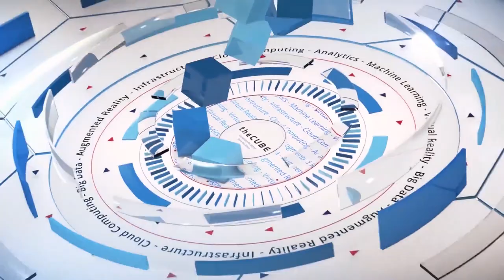Julie Johnson, Armored Things | MIT CDOIQ 2019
Julie Johnson, Co-founder & CEO at Armored Things joins theCUBE hosts Dave Vellante (@dvellante) and Paul Gillin (@pgillin) live from MIT CDOIQ in Cambridge MA

Safe spaces: Public venues get much-needed security tech upgrade

While cybersecurity isn’t yet foolproof against the bad guys, the field has certainly advanced in recent years. Data and machine intelligence are making threat detection easier and reducing the need for human labor.

Now if only we could say the same for security in the corporeal world. Public places such as sports arenas and college campuses don’t always have impressive security measures in place. Potential hazards can be severe and may include loss of human lives. Can a transfusion of the latest cybersecurity methods make them safer?

It’s a concern that’s all the more critical to address given the past week and a half, which saw mass shootings in public places in three different cities across the nation. And those were just the latest in a long string of shootings in recent years that have shone a spotlight on security in public spaces. In 2016, a shooting at an Orlando, Florida, nightclub claimed 50 lives, making it the deadliest attack by a lone shooter in United States history. The following year, a mass shooter in Las Vegas, Nevada, broke that record, killing 58 at a concert near the Mandalay Bay resort and casino.

The public and the media struggled to make sense of these crimes. Many wondered if security at each of the scenes could have done more to stop the perpetrators.

Julie Johnson (pictured), co-founder and chief executive officer of Armored Things Inc., was one of those wondering. Johnson co-founded the Armored Things in 2016. The tragedies of that year and 2017 influenced the company in its formative stages. There seemed to be so much at stake in the realm of public safety and security. Yet many public venues were not leveraging the latest technologies to enhance security.

“We realized that the world of security and operations was really stuck in the past,” Johnson said.

What are the public venues we visit relying on to keep us safe? Think manual solutions driven by human instinct, anecdotal evidence, walkie-talkies and video cameras. Johnson and her colleagues knew there had to be a better way.

Data and analytics could do a lot of things better than the methods on hand at many of these venues, according to Johnson. Consider how machine learning analyzes data in cybersecurity systems to catch hacks or how consumer applications like Google Maps leverage them to predict traffic, suggest fastest routes and the like. The same technologies can help universities, ballparks and corporate campuses keep people safe.

Johnson spoke with Dave Vellante and Paul Gillin, co-hosts of theCUBE, SiliconANGLE Media’s mobile livestreaming studio, during the MIT CDOIQ Symposium in Cambridge, Massachusetts. They discussed the overdue transfusion of advanced cybersecurity tech into the physical world (see the full interview with transcript here).

This week, theCUBE spotlights Armored Things in its Startup of the Week feature.

Cybersecurity goes public
The cost of cybersecurity breaches has been well documented in the news. Public venues may also take a huge monetary hit if the public begins to view them as unsafe. In 2015, after the Paris terror attacks, event ticket sales in the French capital fell 80% from the prior year, according to industry representatives Prodiss. Prodiss made a public appeal for emergency funding of 50 million euros ($54.5 million) to offset the massive revenue loss.

The Paris attacks sent fear rippling through Europe and beyond. A 2015 survey by digital marketing platform SpinGo Solutions Inc. found that one in three Americans worried about terror at live events in wake of the attacks. And over half of the 1,037 respondents said live events needed to improve security.

Some of the latest cybersecurity technologies saving enterprises from costly data breaches may help secure physical domains. For example, anomaly detection and orchestrated response can help security staff at public venues detect and respond to danger.

Traditional means to securing venues, such as video and logs, aren’t obsolete. But when humans brains are the only tools that can monitor or make sense of them, inefficiency and error are likely. When analytics technology from the cybersecurity realm is trained to monitor them, it can more precisely pinpoint things to scrutinize. In fact, it can monitor not only video cameras, but also Wi-Fi access control, contextual data from public transit, weather, etc.